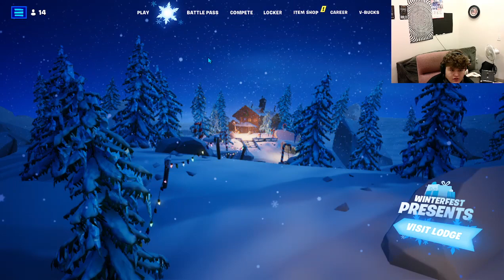Winterfest day 8